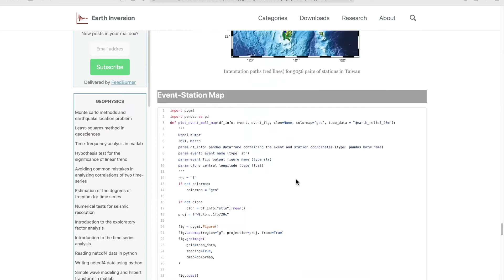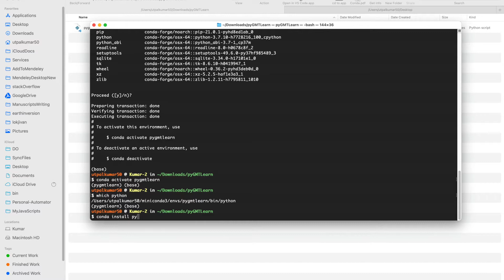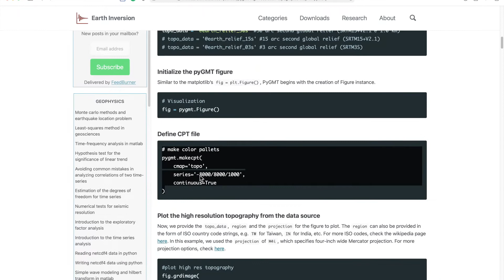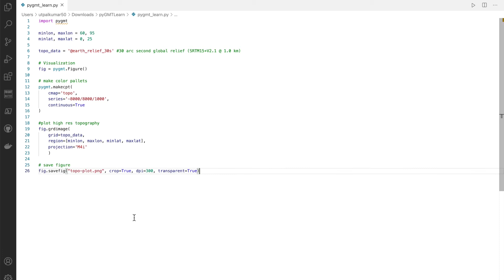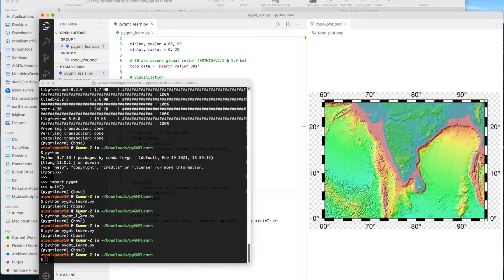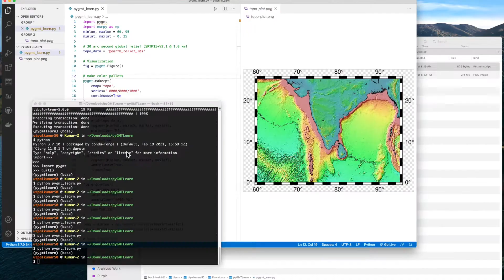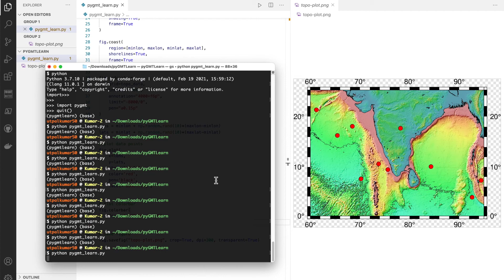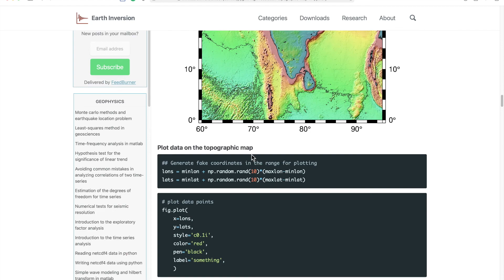PyGMT for a high-resolution topographic map in Python with examples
Learn PyGMT for plotting data on a high-resolution topographic map in Python